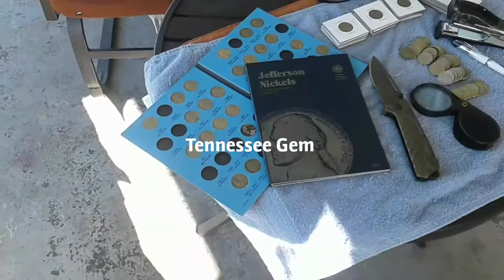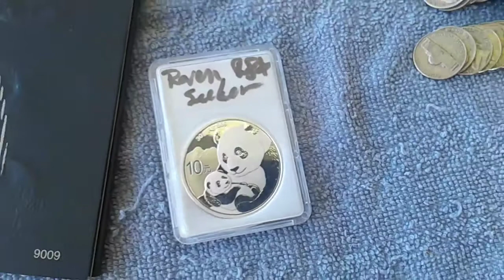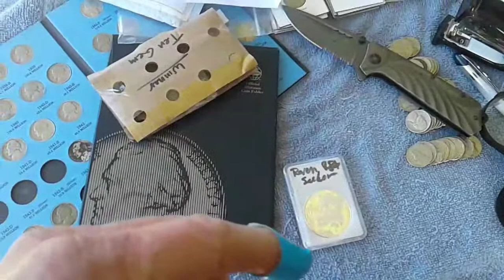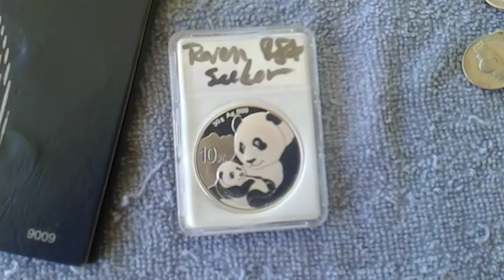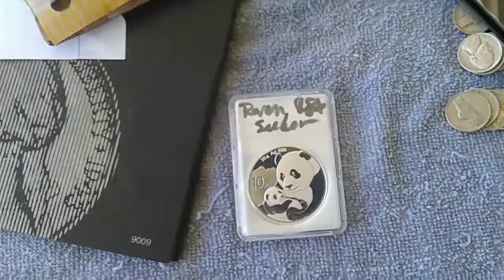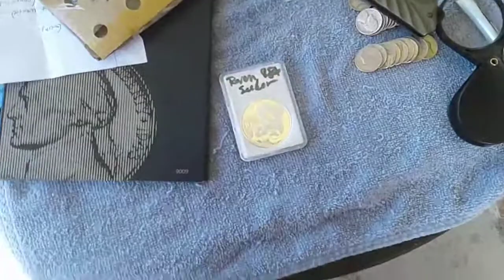Doing nickels, mail came by with my GAW win from Silver seeker, Raven Hawk coins, RobFinds Treasure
I won a Great GAW from Silver Seeker, Raven Hawk coins and RobFinds Treasure. I won a 2019 Panda silver round.